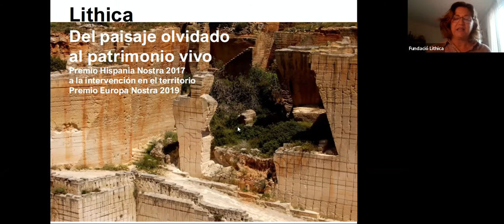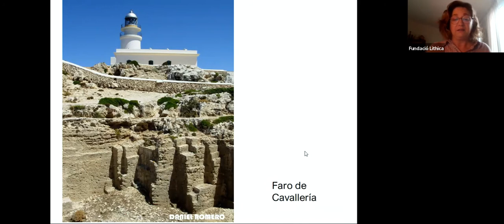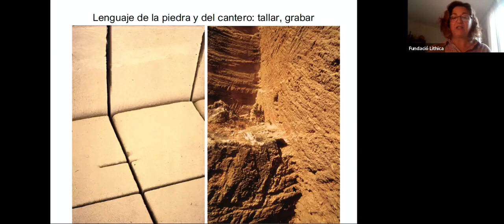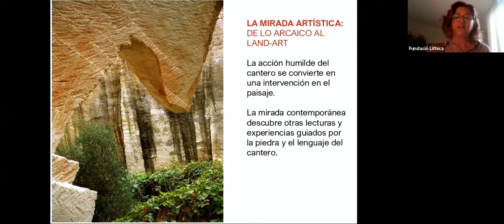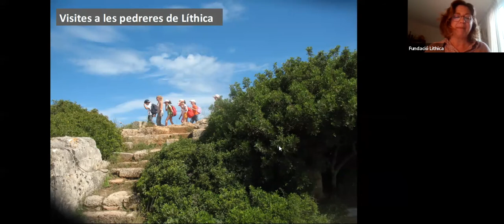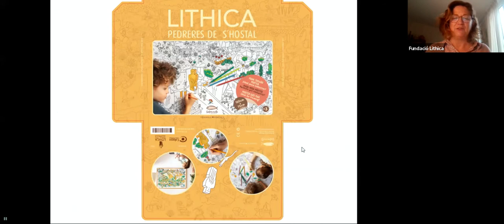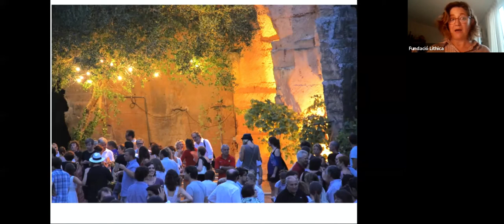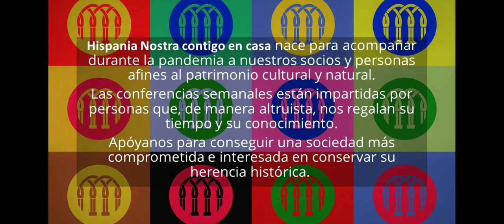Lithica. Del paisaje olvidado al patrimonio vivo | Hispania Nostra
Presentamos el proyecto ‘Lithica’ cuya trayectoria se centra en la recuperación de unas canteras de extracción tradicional de piedra de marés en Menorca, la puesta en valor de las canteras como patrimonio, y su reutilización como espacio cultural y medioambiental. Además del proceso físico de rehabilitación, se ha producido un cambio social en la apreciación cultural de estos espacios, de origen y trabajo humilde.

A partir del concepto artístico de las canteras como una escultura en el paisaje, se descubre la belleza de sus espacios, la historia humana y la cultura de la piedra que resuena como identidad de la comunidad.

CONFERENCIANTE

Ana M. Bagur López, socia 2026.

Licenciada en Historia del arte. Trabaja en la gestión y la difusión cultural y artística en Menorca desde diferentes ámbitos. A partir de 2012 forma parte del patronato de la Fundació Lithica-Pedreres de s’Hostal. Responsable del área cultural de la entidad, coordina el programa didáctico sobre los oficios y el paisaje de piedra, y en la parte artística las actividades de artes visuales y escénicas.